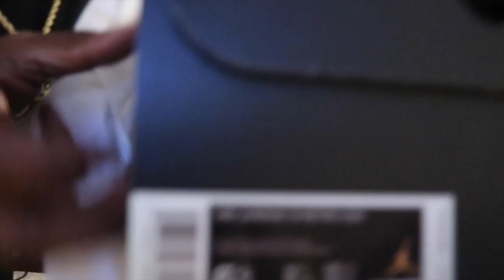SURPRISING MY WIFE WITH SOME NEW SHOES ( SHE CRIED TEARS )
Mia & Keas Collins (TeamMia TeamKeas) your "Favorite Married Couple". We will be posting videos consistently on here. Thanks for tuning in & enjoy!

On our channel well do many different challenges suggested by our friends, family, and supporters, along with Q&A, story times, VLOGs, (PRANKS), Unboxings and more !!

Facebook - Jamia Janae & Keas Collins